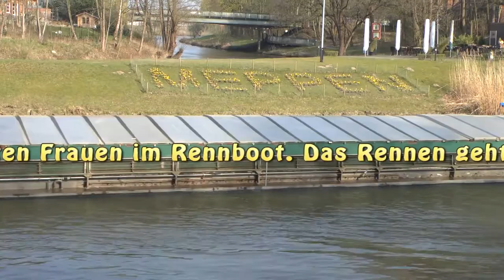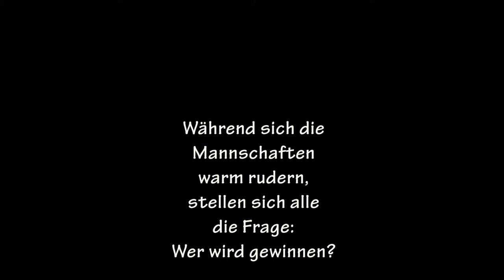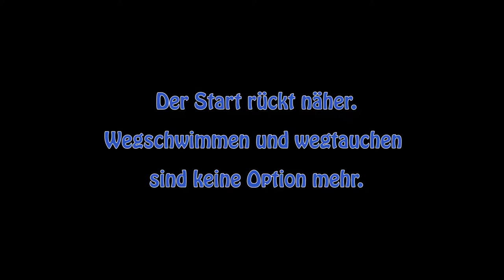Ruderregatta Frauenvierer gegen Männervierer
MW 4x gegen MM 4x+